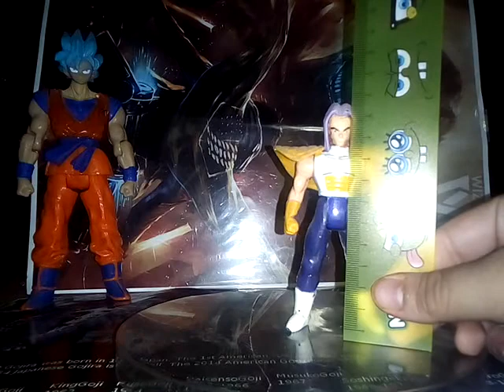Figura de Trunks saga cell (bootleg)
Las hombreras de la armadura eran de un viejo vegeta pirata y decidi dejarselas a Trunks, por fin complete la coleccion de spiderman homecoming de Nito Bimbo y pronto la subire, damr like y suscribete si gustas verla pronto. Saludos!!!